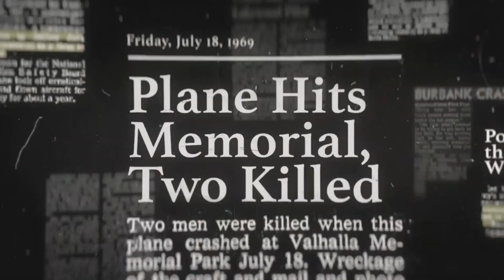AFTER DEATH OFFICAIL TRAILER (2023)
Hi, Its Nice To Have You On My YouTube Channel TEF VERSE, (Technological Entertaining Futurism & Multivers)
I Hope I Can Give You What You Are Looking For.

The contents of v log presented is up to my knowledge and research which is not perfect. These videos meant for, to stir mind and initiate discussion in an ordinary way. You may amend as per your requirements.

I spent a lot of time to putting together this video, so I hope you found it informative. I'm sure there are many different opinions on this topic, if you have any other perspectives or information to add, please add it. I'm always interested in hearing from my viewers and learning more about their thoughts on this topic. Let's learn from each other and keep the conversation going!"

THANKS FOR VISITING MY YOUTUBE CHANNEL. TEF VERSE

My all thanks and Attributes to
Logo PA Whom I used to create my intro video
VSDC Video editor
CLIPCHAMP editor From Windows.

I Made This Content From The Article Of

Again My all thanks and attributes to all of these for making me this video content possible.

TEF VERSE.